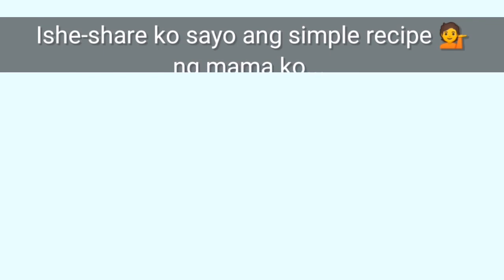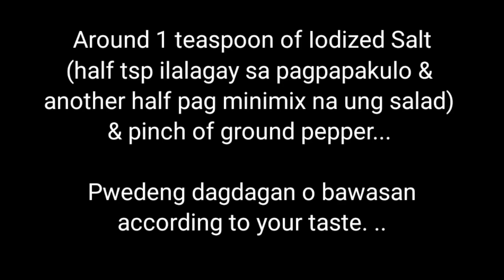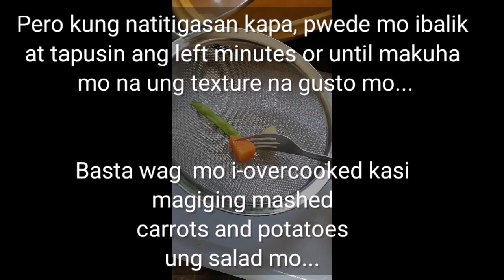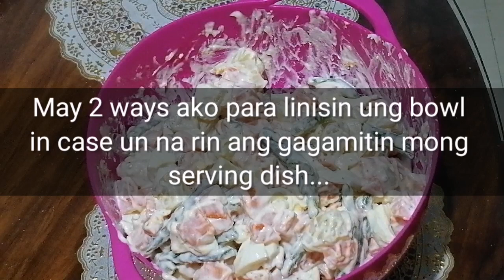Easy Vegetable Salad Recipe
Good day!

And welcome again to Sweets and Mitts Channel!

Ngayon naman gagawa tayo ng Vegetable Salad
(my Mama's version)! Madali lang po! Simple.. And Easy to find ang ingredients...

Pwede mong ipartner sa dry dish mo; kinakain ko nga rin to with toasted bread or masarap na ulam sa mainit na kanin... Or minsan, eto lang ang kinakain ko sa breakfast, lunch, or dinner... 😊

You can enjoy it warm or cold...

INGAT & GOD BLESS!